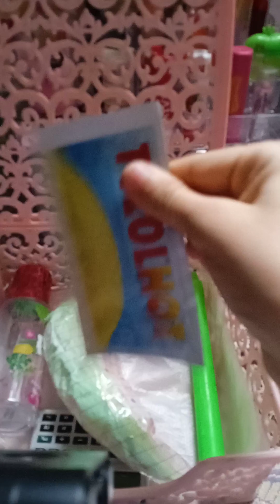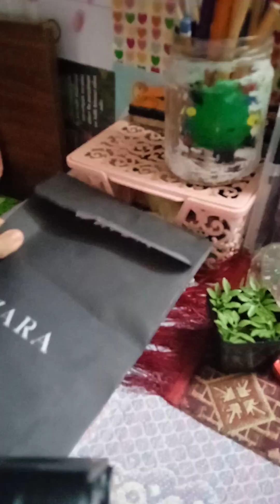video oda umarım beyemiş siz dir siz leri seviyorum abune olun 🤍😇keşfet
selam nasil siz umarım video mu beyemiş siz dir abune olmayı likee atmayı unutmayın izleyin video izlemeden gecmeyin 🤍😇güzel video lar siz bekliyo abune de kalın ve bildirim leri acın 🤭💕